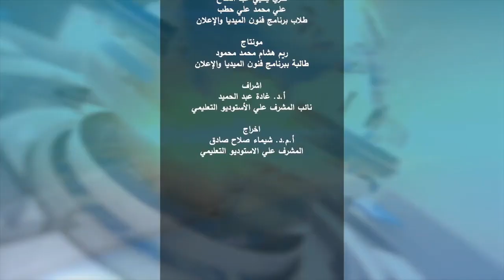النشرة الإخبارية لجامعة بنها .. بقناة جامعة بنها الأخبارية